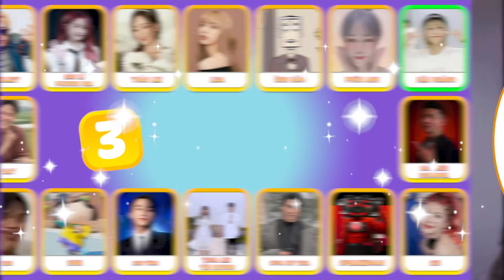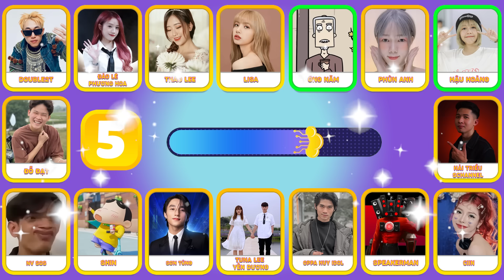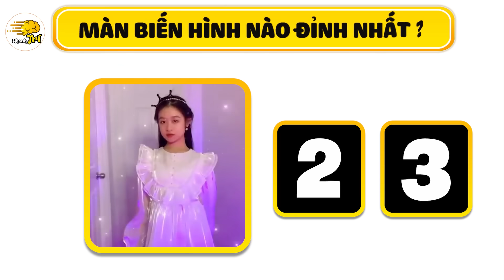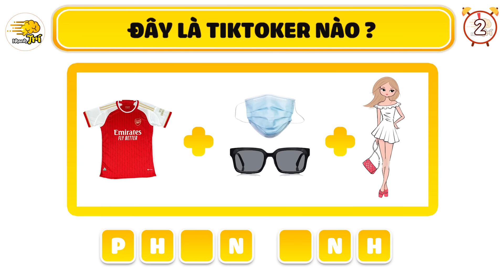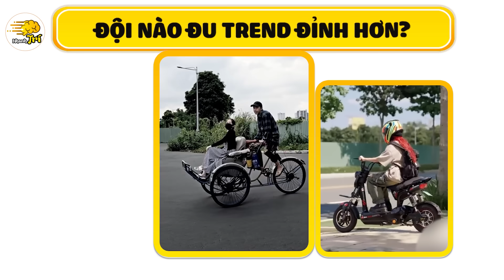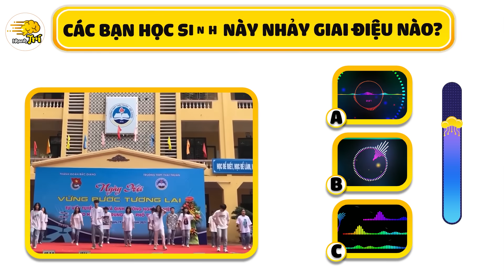Đoán 21 Thử Thách Ai Đang Hát Ai Đang Nhảy HOT Nhất 2023 Xem Là Phê Đoán Là Mê #14 | Nhanh Trí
Nhanh trí chào các bạn  @@ chúc các bạn ngày cuối tuần vui vẻ, sắp thi học kỳ I rồi mời các bạn cùng thưởng thức Đoán 21 Thử Thách Ai Đang Hát Ai Đang Nhảy HOT Nhất 2023 Xem Là Phê Đoán Là Mê #14 chỉ có tại Nhanh Trí mà hôm nay chúng mình mang tới. Những bài hát hay, hot nhất 2023, những trend tiktok sôi động, hài hước ẩn sau khung hình thử thách khiến bạn cảm thấy thú vị! Nào cùng Đoán 21 Thử Thách Ai Đang Hát Ai Đang Nhảy HOT Nhất 2023 Xem Là Phê Đoán Là Mê #14 nhé!

00:00 Mở đầu
00:20 Đoán ai đang nhảy bài hát này?
00:51 Bạn thích Hậu Hoàng phong cách nào hơn?
01:31 Bạn đoán là ai đang hát?
02:03 ông Năm nên chọn cánh cửa nào?
02:44 đoán ai đang nhảy?
03:17 bạn đoán đây là cặp đôi nào?
03:50 bạn đoán ai đang nhảy?
04:31 Đoán Nhân vật tiếp theo là ai?
05:09 Đây là ai đang nhảy?
05:38 Đoán ai đang nói câu này?
06:09 ai biến hình đỉnh nhất?
07:02 đoán ai đang nhảy?
07:37 nhân vật tiếp theo là ai đang nhảy?
08:20 bạn đoán là tiktoker nào?
08:55 đội nào đu trend đỉnh hơn?
10:07 các bạn học sinh này nhảy bài hát nào?
11:00 bạn đoán ai đang nhảy?
11:35 tìm lá bài có hình shin?
11:54 đố bạn đoán ra ai đang nhảy?
12:21 tìm titan speaker man